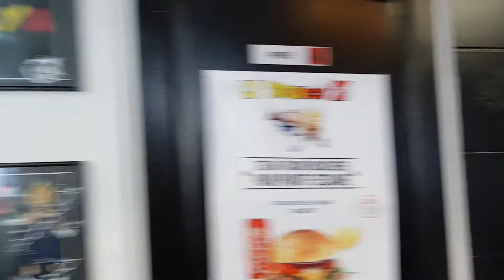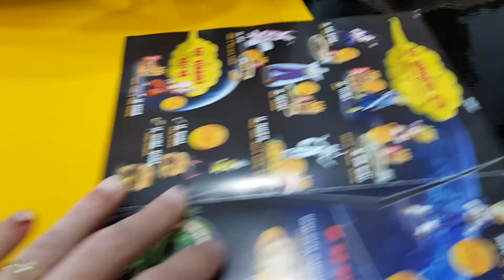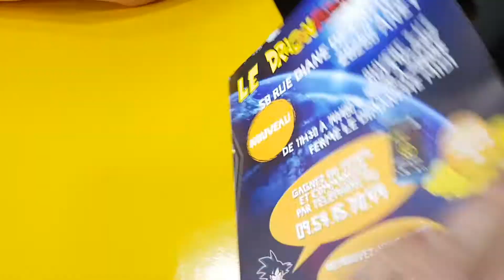Dragon Ball Z Themed Restaurant Dragon Food' Z Attracts Anime Fans By Daftworld